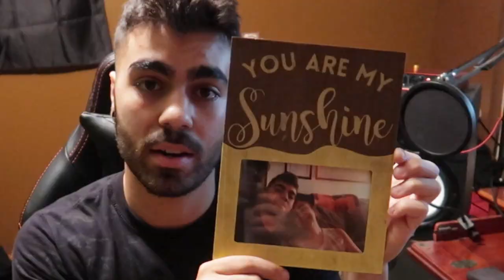HAPPY BIRTHDAY MOM, I LOVE YOU | not a vlog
Happy Birthday Mom. I hope you enjoy this video. I love you. Thank you for everything you've done for our family.